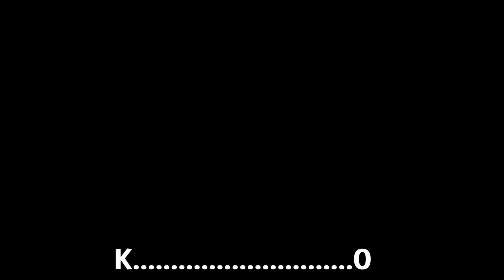【天堂M】課長體驗儲藍鑽禮包10000元《11連抽會中紅變嗎？》【平民百姓實測】